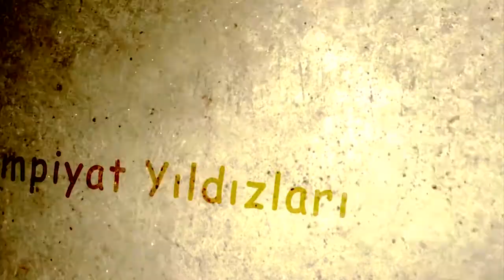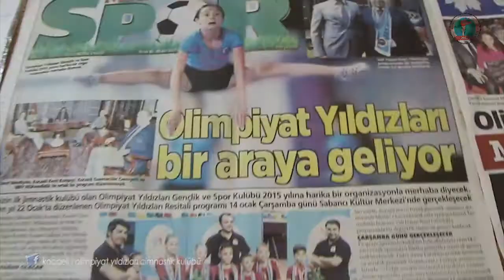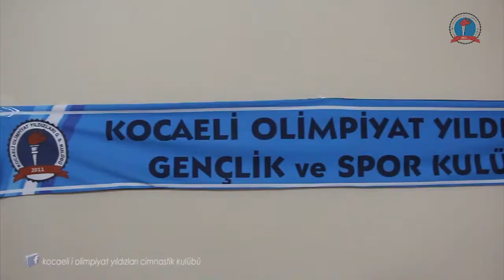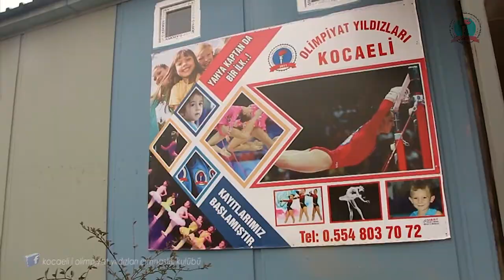Olimpiyat Yıldızları 2016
Kocaeli Olimpiyat Yıldızları Cimnastik Kulübü.